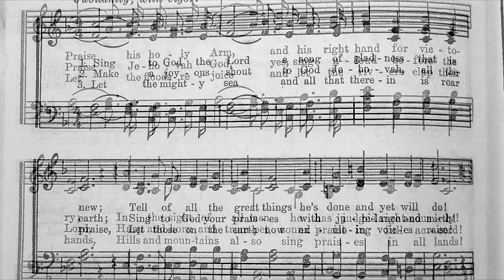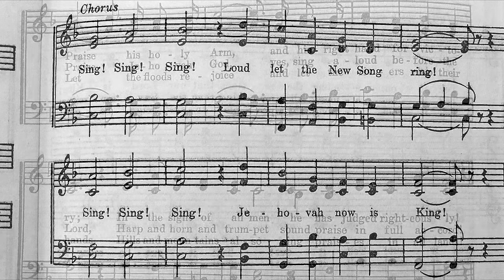1953 - New World Society Assembly - Song 67 - The New Song!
Well, if you wish to march, this will do it! This is a rendition of a familiar melody we still sing today, but not like this;.. "The New Song." A very stirring arrangement from 1953 and recorded live at the Yankee Stadium Convention. Enjoy, and don't forget to sing out!